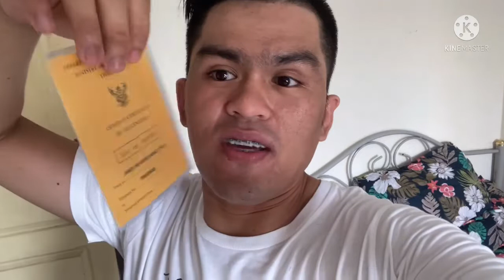GOT MY VACCINATION PASSPORT||WHERE TO GO?||travel SOON!